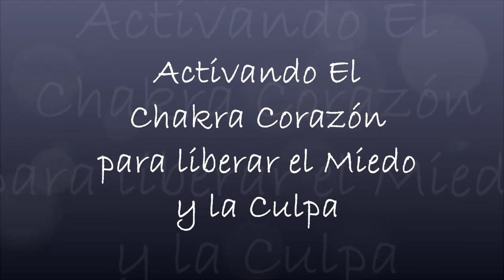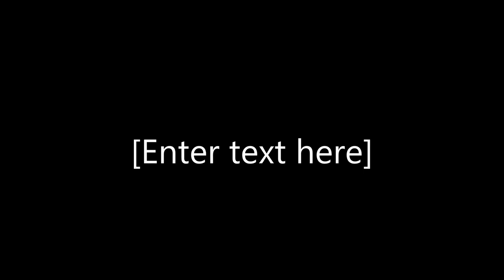Liberación de miedo y culpa